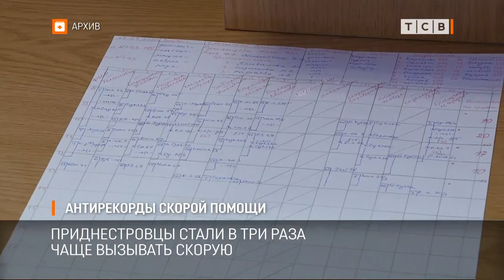Антирекорды скорой помощи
Приднестровцы стали вызывать «скорую» почти в три раза чаще, чем раньше. В последние недели ситуацию и вовсе оценивают как авральную. На Бендерской станции «Скорой помощи» рассказали, в сутки бывает до 250 звонков. В прошлом году в это время их было меньше ста. Кроме роста количества больных есть ещё один фактор. Машины приняли на себя дополнительные функции.